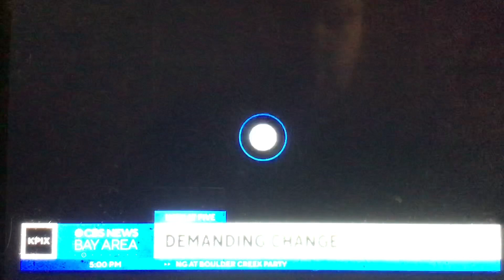KPIX CBS News Bay Area “Evening Edition” Sunday open January 29, 2023 5:00pm